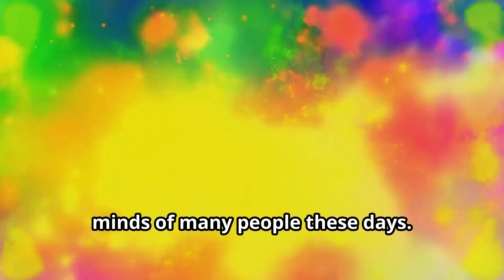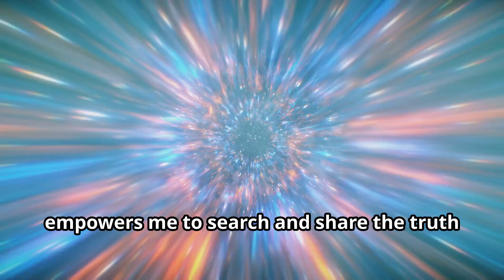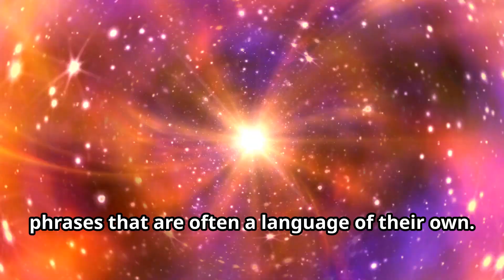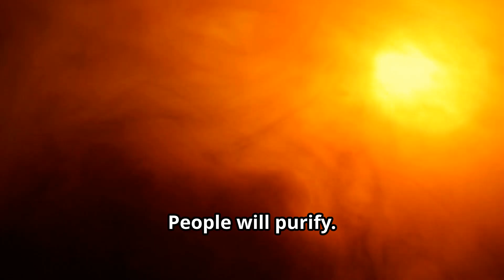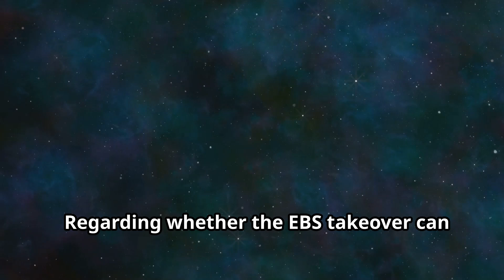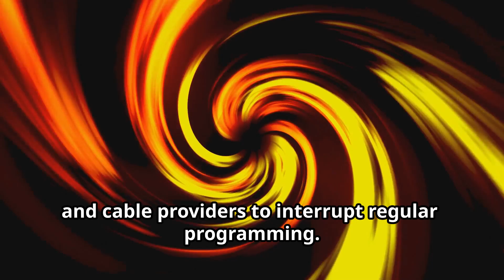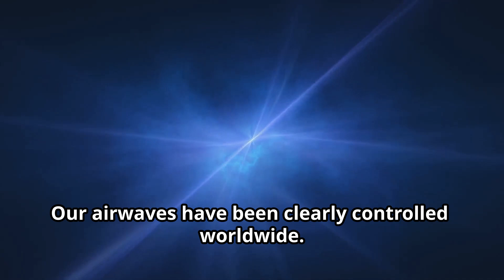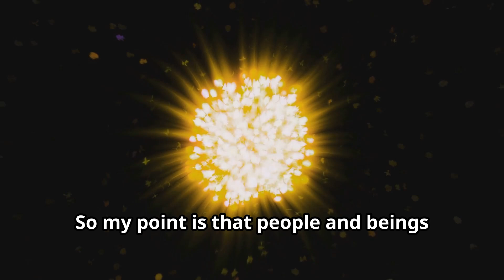EBS and Starlink: The Technology Behind the 10 Days of Darkness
Dive deep into the connection between the Emergency Broadcast System (EBS) and Starlink, exploring the advanced technology that could play a pivotal role in the "10 Days of Darkness." Could Starlink's global satellite network be the backbone of a secure communication system during a complete blackout?  In this Q&A,  We break down how this technology works, its potential capabilities, and why it’s gaining attention in these uncertain times.